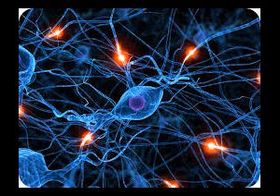special scence 7